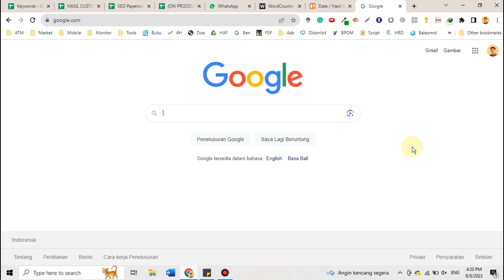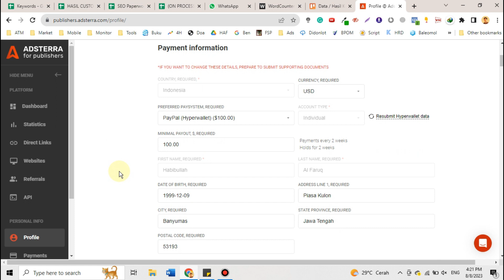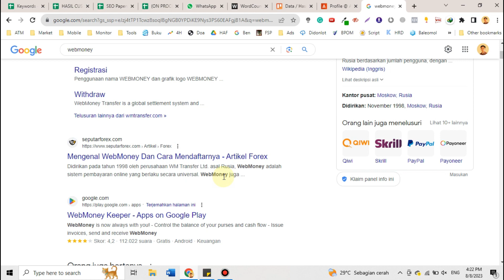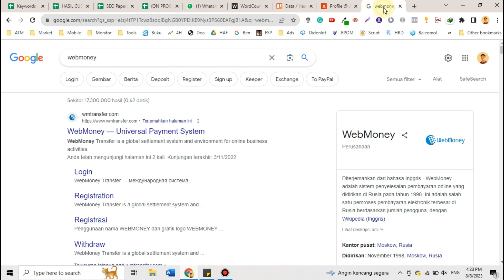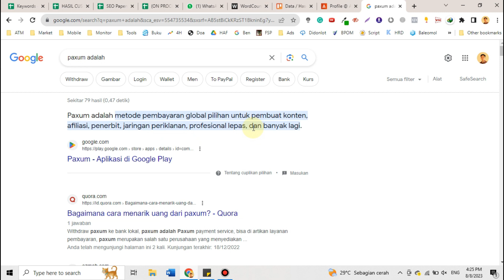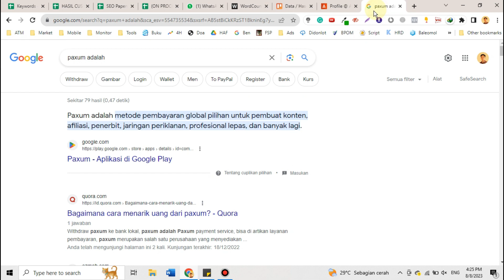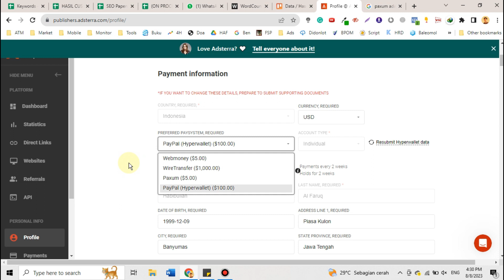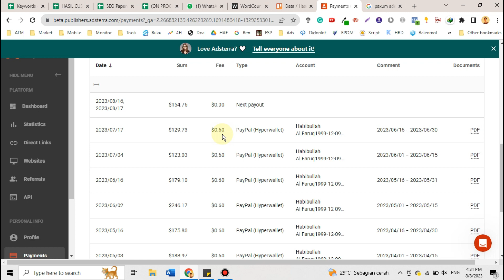BISA PAKAI PAYPAL! Jenis / Metode Pembayaran Adsterra, Minimal Withdraw US$ 100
MAKE MONEY ONLINE | CARA MENGHASILKAN UANG ONLINE DARI INTERNET
Mengenal macam-macam atau jenis metode pembayaran Adsterra. Untuk minimal penarikan atau withdraw US$ 5.

Di video kali ini, Hoam Teknologi akan coba jelaskan metode pembayaran Adsterra dengan penjelasan detailnya.
Metode pembayaran Adsterra | Jenis pembayaran Adsterra | Cara penarikan Adsterra | Testimoni Adsterra